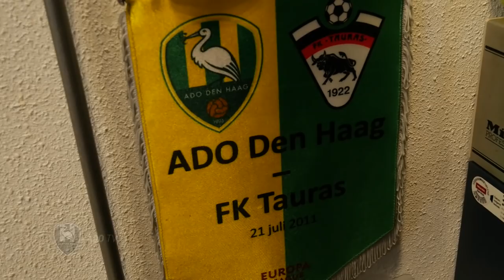De bijzondere shirtverzameling van Rob Ravestein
Als je langs het washok van materiaalman Rob Ravestein loopt, valt er één ding op. Er hangt een waanzinnige verzameling voetbalshirts. Ravestein heeft in de loop der jaren veel shirts gekregen van (oud-)spelers en dat heeft tot een collectie met veel emotionele waarde geleid. ADO TV nam een kijkje bij Rob.